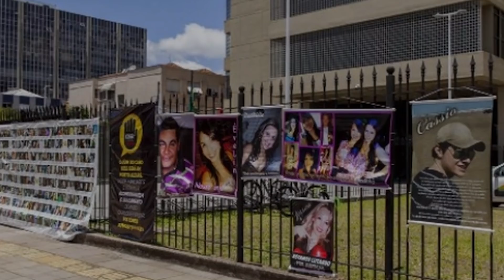Réus do incêndio da boate Kiss são condenados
Os quatro réus da boate Kiss foram condenados nesta sexta-feira por homicídio. No décimo dia de julgamento, os juradores concordaram com o pedido do Ministério Público de que os réus assumiram o risco de cometer uma tragédia, o chamado dolo eventual. Um incêndio durante a apresentação da banda Gurizada Fandangueira em janeiro de 2013 causou a morte de 242 pessoas e deixou 636 feridos. Elissandro Spohr, o Kiko, um dos sócios da boate, foi condenado a 22 anos e seis meses de prisão. Mauro Hoffmann, outro sócio, a 19 anos e seis meses. Os dois integrantes da banda, Marcelo dos Santos e Luciano Bonilha, a 18 anos cada um. Porém, um habeas corpus preventivo concedido pelo Tribunal de Justiça do Rio Grande do Sul, apresentado ao juiz Orlando Faccini Neto ao fim da leitura da sentença, garantiu que todos permaneçam em liberdade. Faccini Neto havia determinado o início imediato do cumprimento da pena em regime fechado, mas diante do habeas corpus liberou os réus.